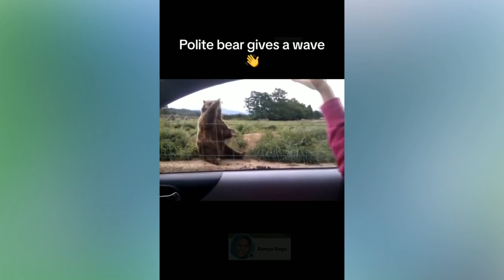New Funny Videos 2023 😍 Cutest Cats and Dogs 🐱🐶 funny cute cats funny cats compilation😂